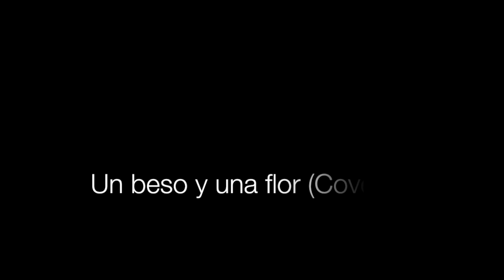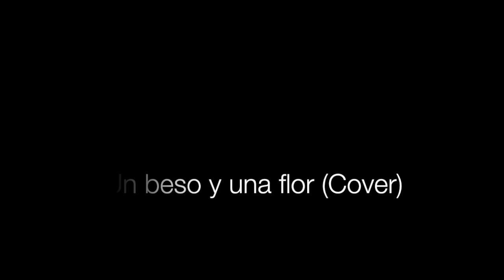Un beso y una flor (Cover)